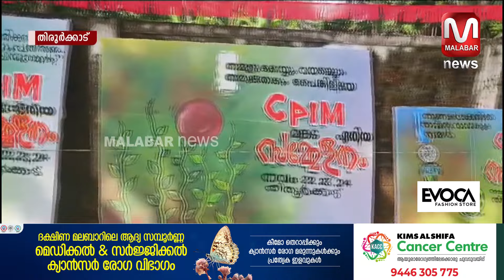സിപിഎം മങ്കട ഏരിയ സമ്മേളനത്തിന് തിരൂർക്കാട് ഒരുങ്ങി